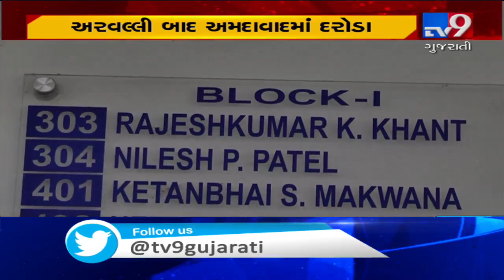Govt doing this as they know there candidate is losing:Raju Khant on GST raid at his industrial unit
Aravalli: Govt doing this as they know there candidate is losing: Raju Khant on GST raid at his industrial unit